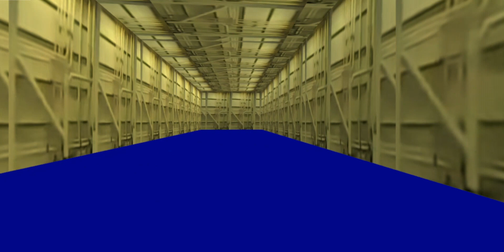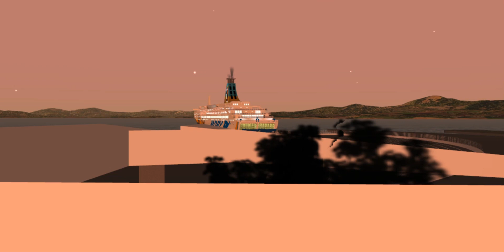Civitavecchia-Golfo Aranci con Moby Drea - video di Traghetti Italiani